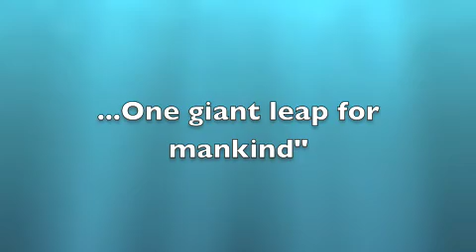Bridget Crawls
Baby Bridget crawls for the first time!